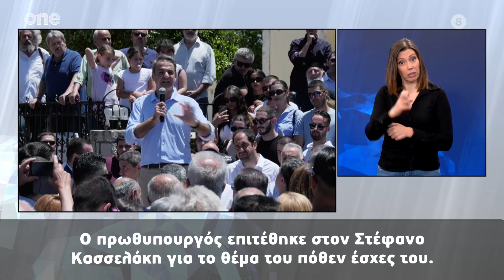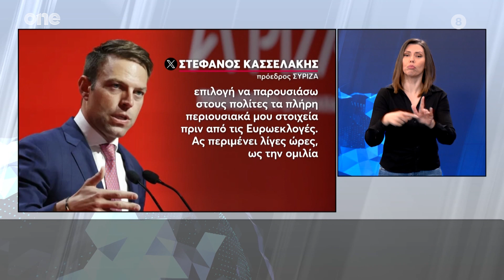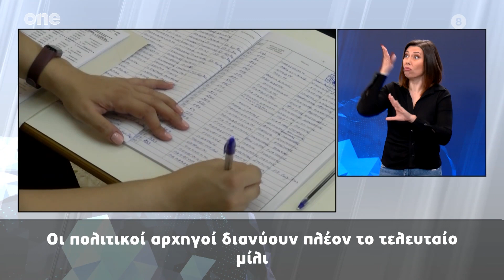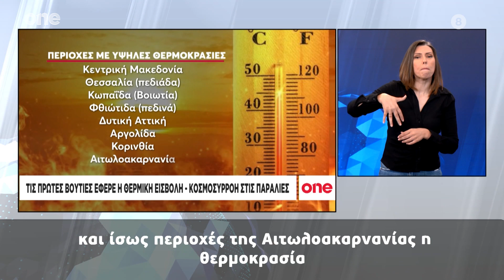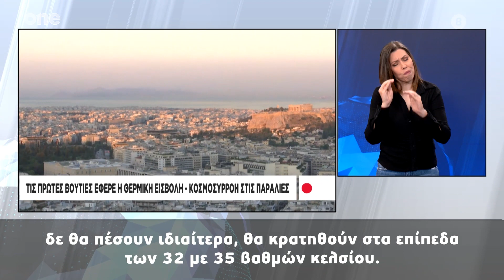Δελτίο στην Νοηματική 03/06/2024 | One Channel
Οι ειδήσεις στην ελληνική νοηματική γλώσσα.